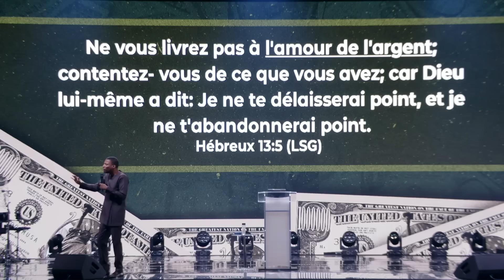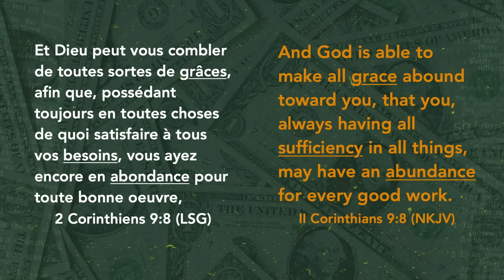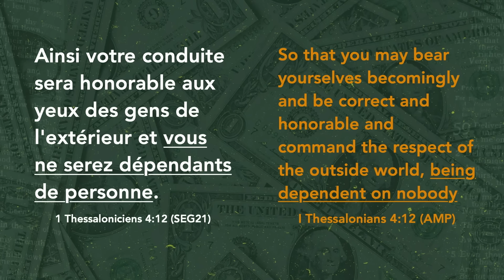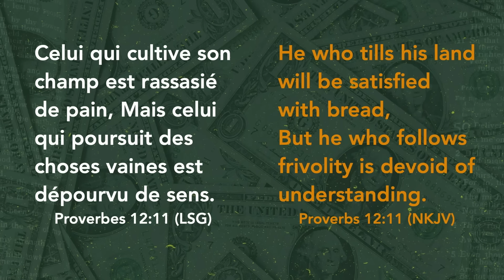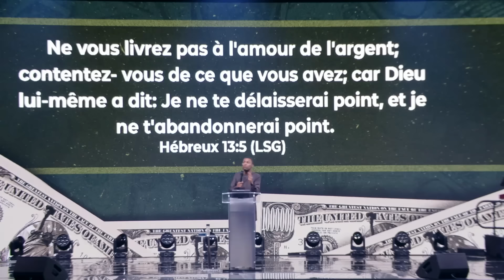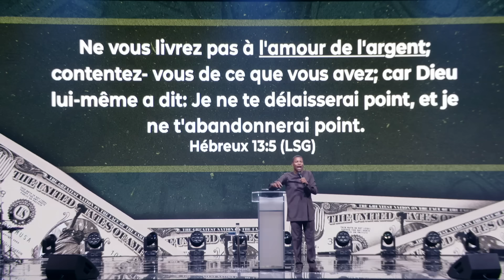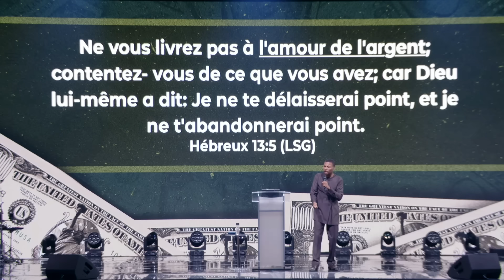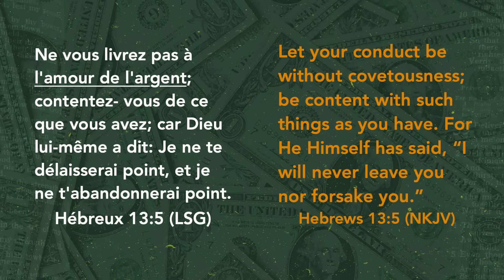7 Sekrè Biblik Pou Atire Abondans Finansye | Bishop Gregory Toussaint